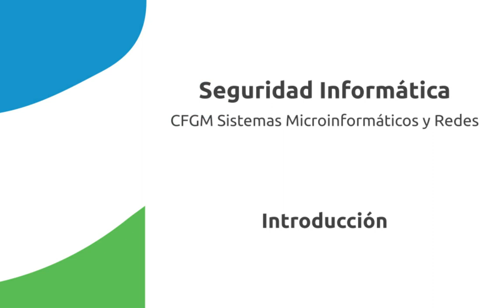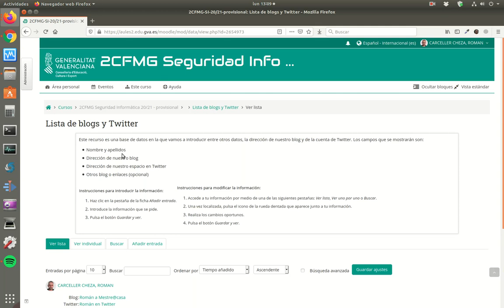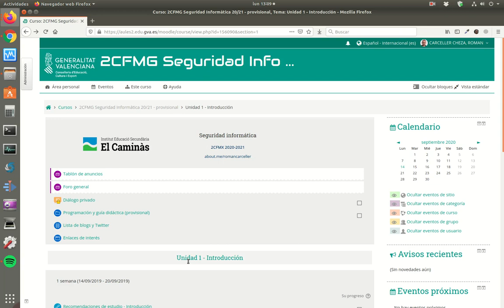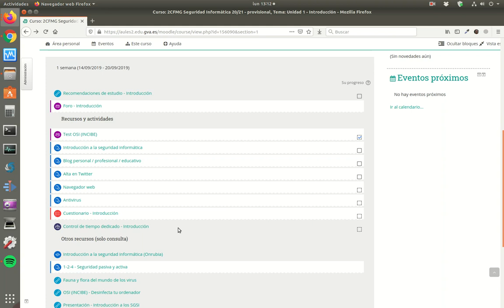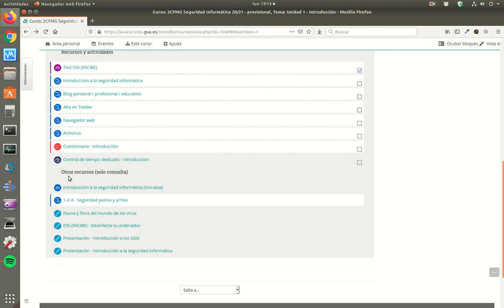Seguridad Informática (SMR) - Introducción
Unidad didáctica: Introducción
Módulo: Seguridad Informática
CFGM: Sistemas Microinformáticos y Redes
Centro: IES El Caminàs de Castelló.